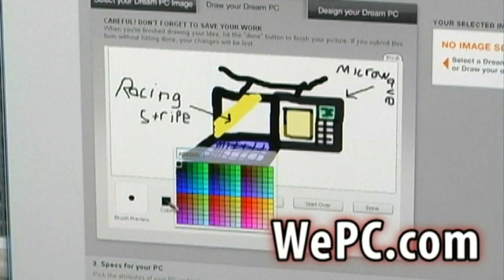Design your DREAM computer... WIN A HARD DRIVE!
ENTRIES ARE NOW CLOSED!

WIN THIS HARD DRIVE!
- Asus Brand, Leather Bound
- Comes with carrying case!
- eSata and USB compatible (no external power needed)
- 80gb Storage Size
- 7200rpm speed (I think!)

To win...
2) Design your dream computer
3) E-mail the URL of your design to:
Contest -at- ideoProductions -dot-com
4) The person with the best and most original design will win!
5) Winner will be announced during on October 9th's Microwave video.

Good luck!

Starring: Jory Caron & Jonathan Paula
Filmed & Edited by: Jonathan Paula

**This is a paid advertisement for WePC.com**